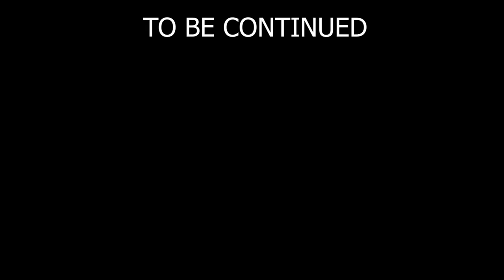TRUCKER JUKEBOX, 46h DAY OF 2018. The home town of Ed O'Neill.